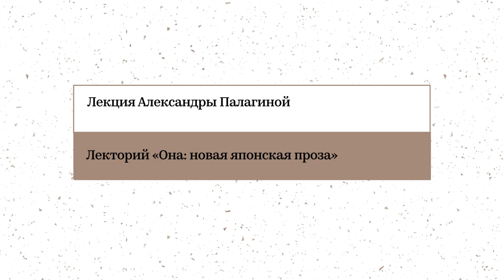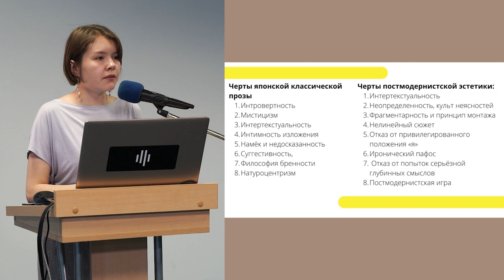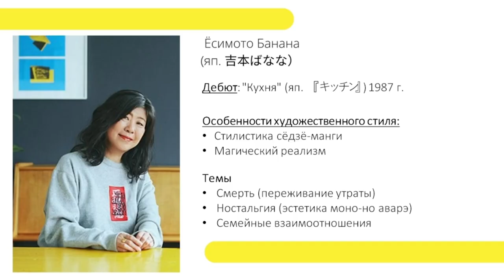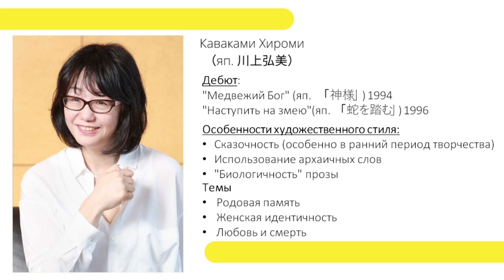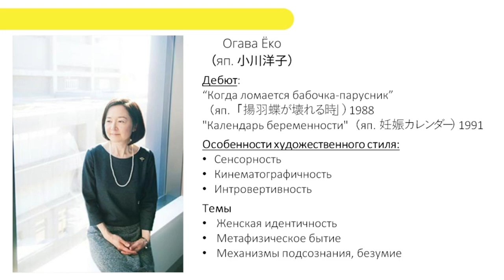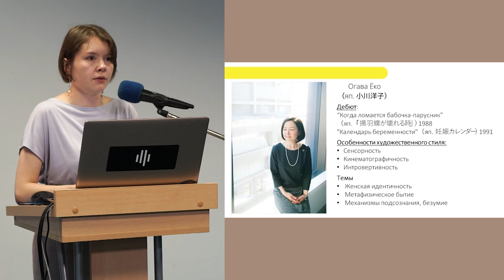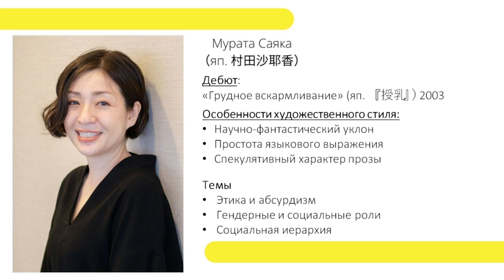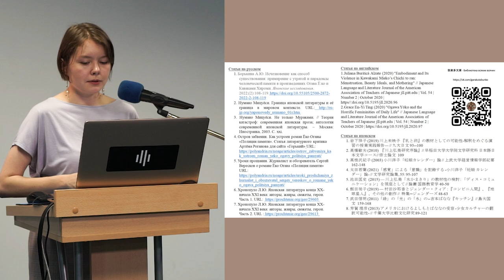«Главные имена женской прозы современной Японии». Лекция Александры Палагиной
В настоящее время в современной японской литературе наблюдается интересное явление: растёт число авторов-женщин, признанных как критиками, так и широкой общественностью. Шорт-листы множества литературных премий Японии заполнены именами новых перспективных писательниц. Причём рост интереса к этим авторам наблюдается не только в самой стране, но и за рубежом. Их работы активно переводятся на различные языки. Их вклад в литературу признаётся членами жюри не только японских, но и иностранных премий. В 2022 году в шорт-лист Букеровской премии попала Миэко Каваками с романом «Небеса» (яп. 『ヘヴン』). Сам интерес международной общественности свидетельствует о том, что произведения японских писательниц не только созвучны национальному духу, но и обладают такой формой выражения, которая адекватно соотносится с мироощущением читателей за пределами Японии.

Ёко Огава, Хироми Каваками, Саяка Мурата, Банана Ёсимото, Миэко Каваками. Чем привлекают произведения этих писательниц? Какие методы изображения характерны для их творчества? В какой мере в их произведениях сочетаются постмодернистские приёмы и традиционная художественность? Обо всём понемногу в этой лекции.

Лектор — Александра Палагина, японист-филолог.

Встреча пройдёт в рамках цикла лекций «Она: новая японская проза».